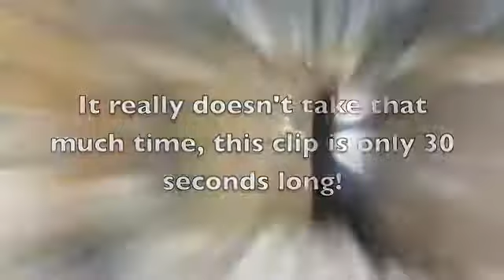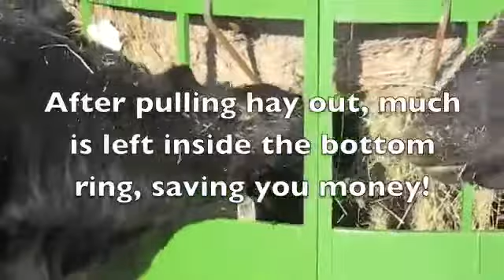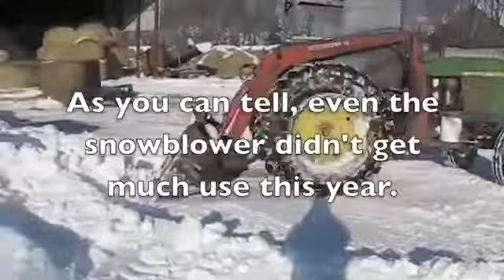The Hay Manager Reversed 4020